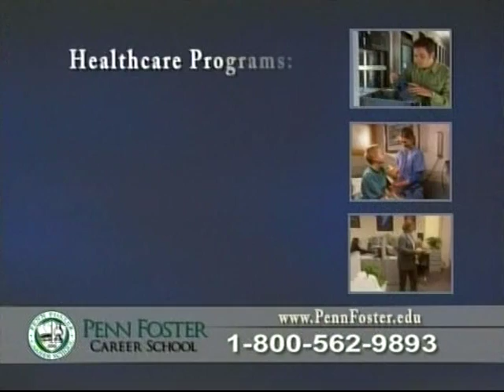RH 1519 + 1520